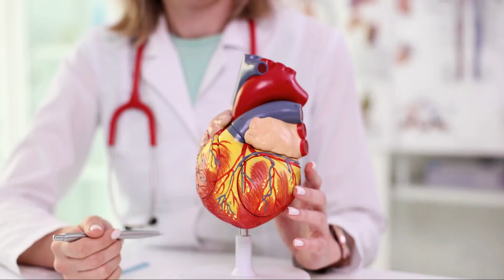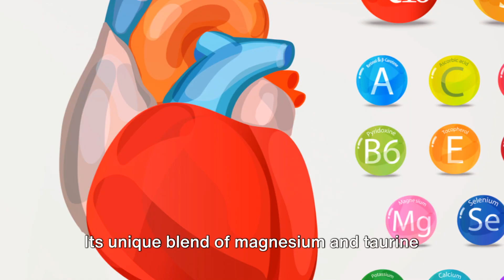Magnesium Taurate: Supplement for Longevity and Heart Health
👉 Take your health to another level Give your body and heart a boost with magnesium taurate! This supplement is known for its potential to promote longevity and support heart health. Learn more about the benefits of magnesium taurate in this informative video. Watch now!

OUTLINE:
00:00:00
The Intriguing Link between Heart Health and Longevity

00:00:31
Unveiling the Power of Magnesium Taurate

00:01:38
Summing Up the Benefits of Magnesium Taurate

In this informative video, we will dive deep into the topic of magnesium supplements and their profound impact on heart health.

With our video titled "Unlocking the Power of Magnesium: Boosting Heart Health with Supplements," we aim to provide you with valuable insights and essential knowledge. Magnesium plays a pivotal role in maintaining a healthy heart.

This vital mineral is involved in numerous biochemical reactions that promote proper cardiovascular function.

However, many individuals may not be obtaining adequate magnesium through their diet alone.

That's where magnesium supplements come into play. By supplementing your diet with magnesium, you can potentially enhance your heart health and reduce the risk of cardiovascular complications.

Our video will explore the benefits of magnesium supplements on heart health, shedding light on how they optimize heart function and support overall wellbeing.

Furthermore, we will delve into the science behind magnesium's impact on the cardiovascular system.

From regulating blood pressure to preventing plaque buildup in arteries, magnesium supplementation showcases promising results in promoting a healthier heart.

We will also touch upon the ideal dosage, potential side effects, and any necessary precautions to consider when introducing magnesium supplements into your daily routine.

Our goal is to empower you with the knowledge needed to make informed decisions about your heart health.

Whether you're someone looking to maintain a healthy heart or searching for effective ways to support cardiovascular health, this video is a valuable resource.

Remember, your heart health matters, and understanding the role of magnesium supplements in nurturing a strong and vibrant heart is crucial.

Join us as we unlock the power of magnesium and provide you with the necessary insights to boost your heart health.